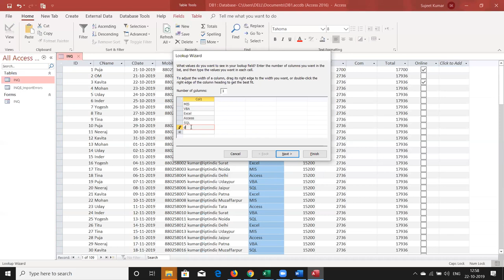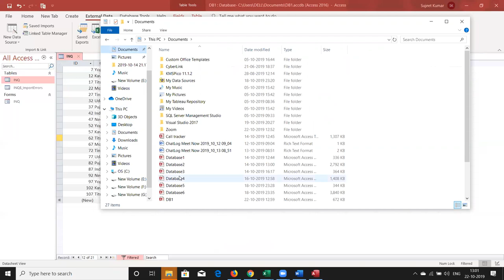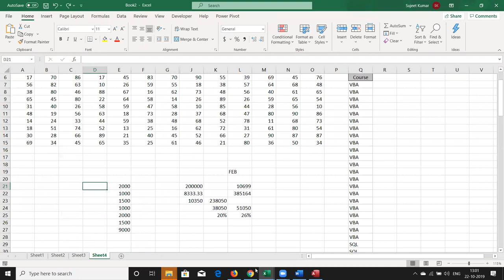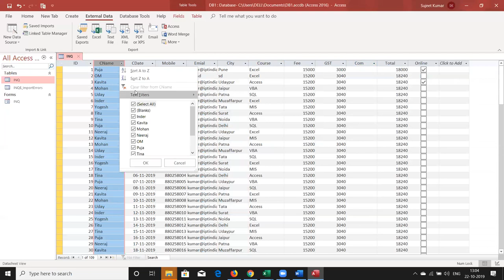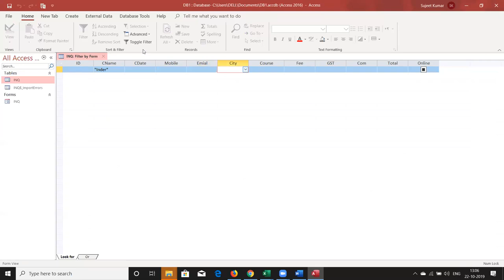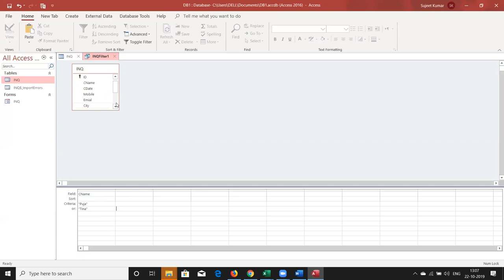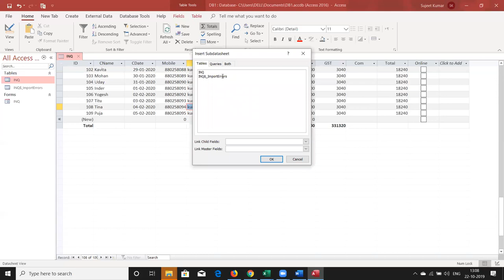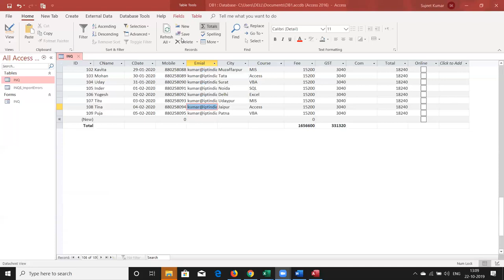MS Access Classes - Learn Advanced Access